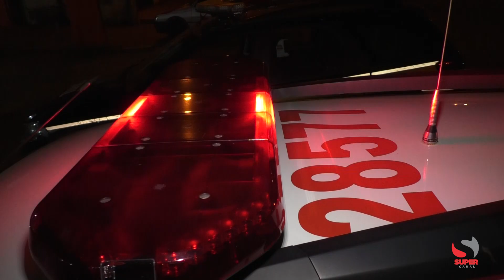Homem é preso com 273 munições de diversos calibres em Santa Cruz do Escalvado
Uma denúncia sobre um veículo que transportaria munições para o comércio ilegal levou a Polícia Militar a realizar uma abordagem no Distrito de Zito Soares, zona rural de Santa Cruz do Escalvado/MG.

Na tarde da última sexta-feira (03/02) os policiais localizaram o veículo Fiat Strada descrito nas denúncias e realizaram a abordagem, prendendo o homem de 49 anos que se encontrava na condução do carro.

Durante a busca, a polícia encontrou 273 munições de diversos calibres escondidas em uma sacola no banco traseiro do veículo. O homem assumiu a propriedade das munições, afirmando que as colocou no carro sem o conhecimento do condutor.

O indivíduo foi preso e conduzido, juntamente com as munições apreendidas, até a Delegacia de Plantão em Ponte Nova/MG.

Informações: Portal Caparaó – parceiro do Super Canal